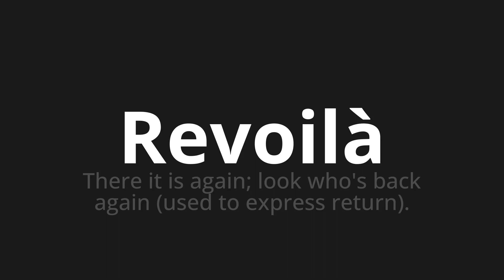How to pronounce Revoilà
Master the Pronunciation of 'Revoilà Which means here again' - which means : There it is again;Look who's back again (used to express return). 📝 with @BaguettePronunciation 🎓🗣️ - [Your Guide to French]

Learn to pronounce 'Revoilà' perfectly in French with our easy and engaging tutorial by @BaguettePronunciation! 📖📽️ In this comprehensive video, we provide you with native speaker examples 🗣️👂 and phonetic breakdowns 🎵 to ensure you get the pronunciation just right.

How to say Back in French